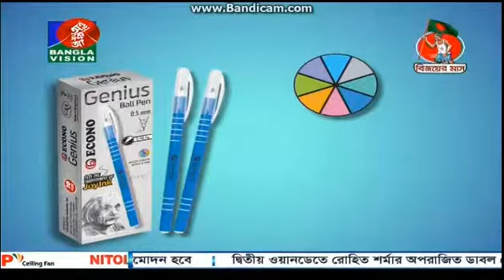ITALY MILAN CONSULATE ER AIJONE BONGOBONDHUR VASON ER SIKRITITE ANONDO SOVAJATRA BANGLA VISION NEWS